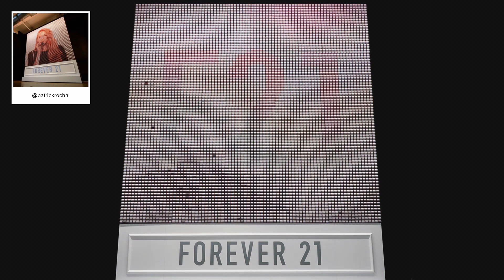F21 Thread Screen